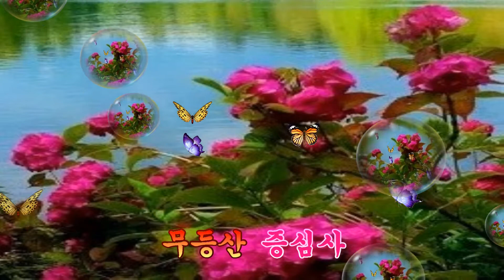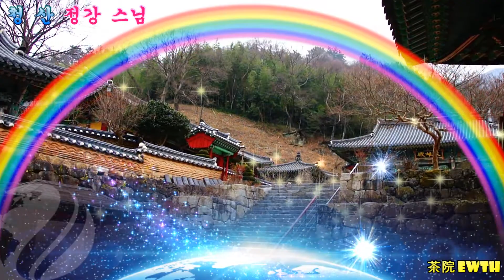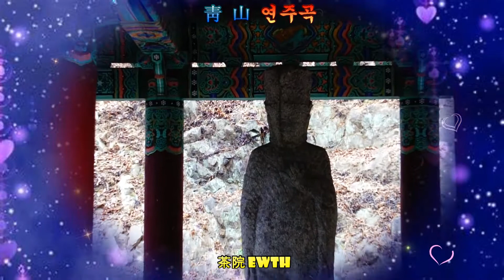[청산(靑山) / 정강 스님] - 증심사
- 곡 명 : 청산
- 가 수 : 청강 스님
- 증심사 (광주광역시 동구 증심사길 177)